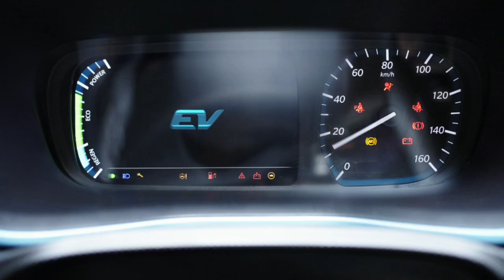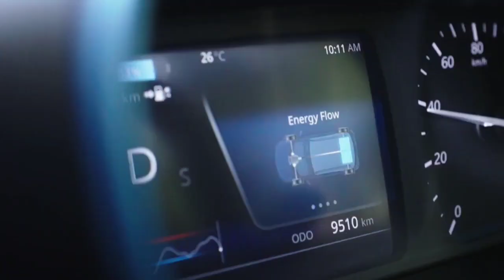क्या Nexon EV लेना सच में समझदारी | Is it worth to buy Nexon ev over petrol or diesel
buying ev car is good option or not